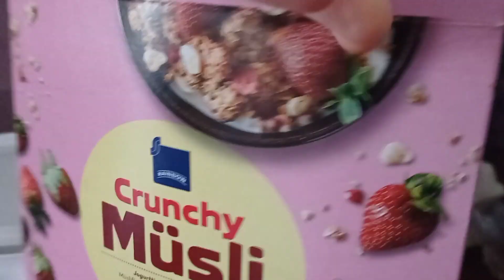Pelattiin F1 peliä ja fresbeegolf jatkuu | My day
Jos sinua kiinnostaa enemmän minun työmaa niin katso video alla olevasta linkistä!